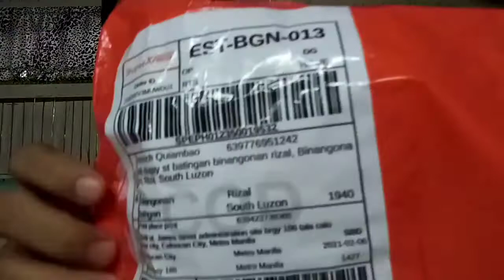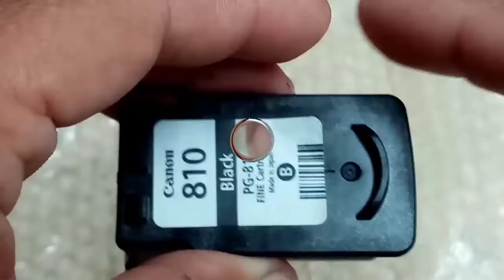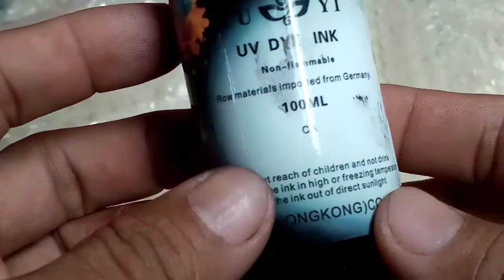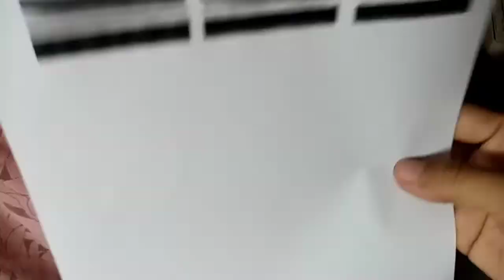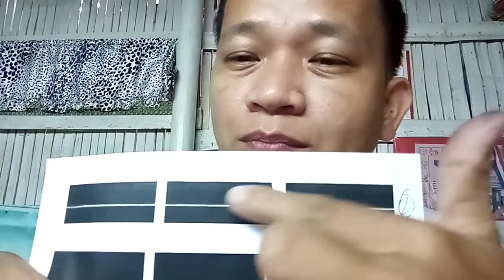Maayus ba ang Print ng 2ndhand na Cartridge? Canon Ip2770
Sa videong ito malalaman natin kung ok ba na bumili ng mga second hand na mga cartridge sa online store, panoorin hanggang dulo para sa ibang tips